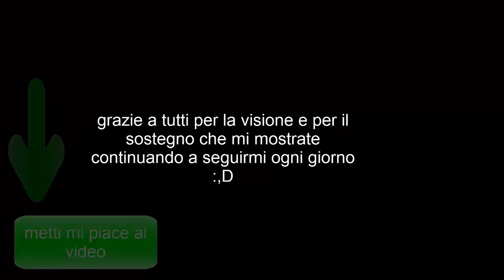200 iscritti per mida!!! come cresce un canale youtube?!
colgo l' occasione per ringraziare tutti coloro che mi sostengono sin da quando ero un piccolissimo canale... e tutti i miei iscritti che continuano a seguirmi, aiutandomi a crescere e offrendomi i loro punti di vista... GRAZIE A TUTTI e buona visione :)